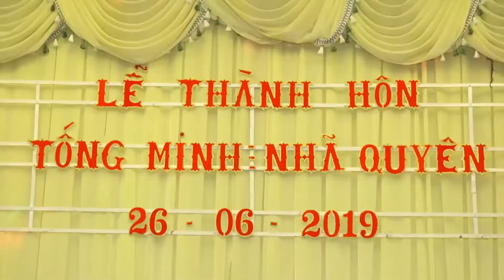MC NHẬT ÁNH